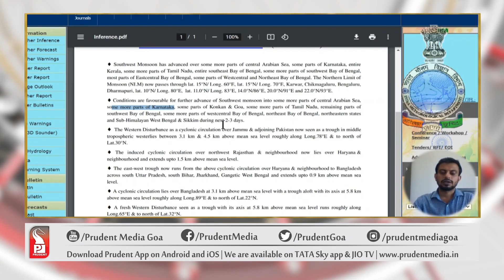FISHING BAN IN STATE FROM JUNE 1 TO JULY 31 |Prudent Media Goa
The Fisheries Department has notified the 61-day annual fishing ban from June 1 to July 31 to facilitate fish breeding during the season. The department also issued a strict order banning fishing through mechanised fishing vessels during the ban period. Registered motorised canoes using gill nets have been exempted.

The department’s notification states, “In exercise of the powers conferred by sub-section (1) and (2) of Section 4 of the Goa, Marine Fishing Regulation Act, 1980 (Act No. 3 of 1981), the Government of Goa having regard to the need to conserve fish, hereby prohibits fishing by vessels fitted with mechanical means of propulsion and by means of trawl-net and purse-seine net”.

“Except fishing by registered motorised canoes using gill nets only, and fitted with outboard or inboard motors, of up to 10 HP capacity, as a means of propulsion, along the sea coast of the State of Goa and the territorial waters of the State of Goa, with effect from June1, 2017 till July31, 2017 (both days inclusive),” reads the order.